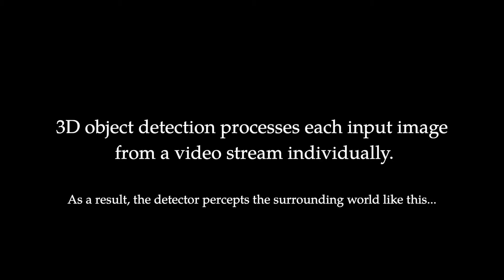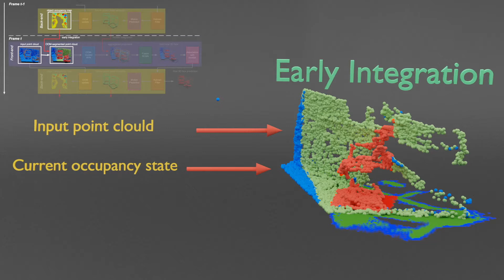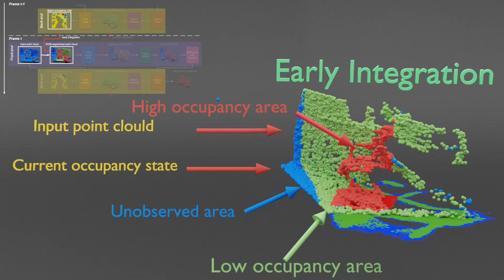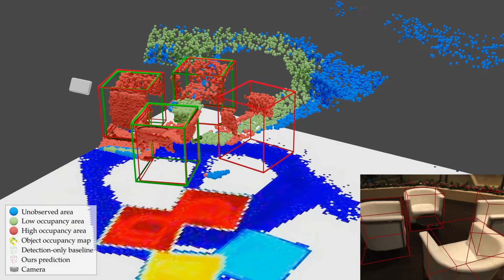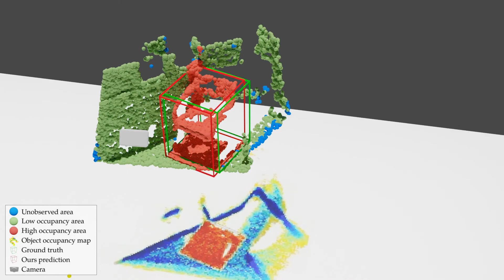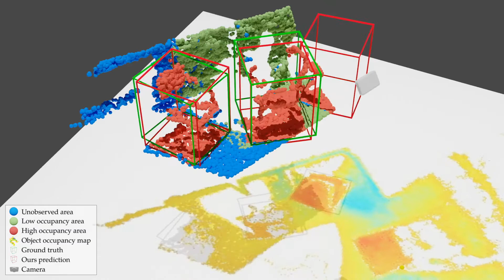UDOLO 5-minutes Introduction Video (ICCV 2021)